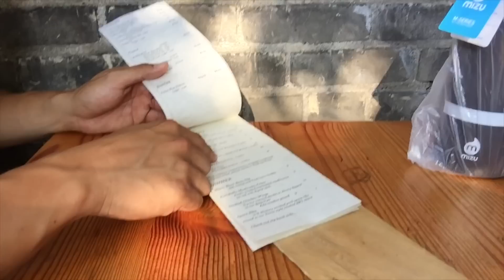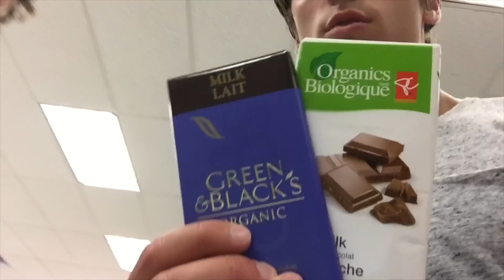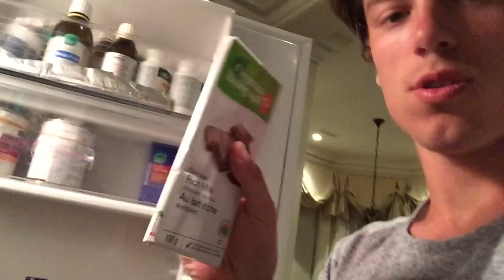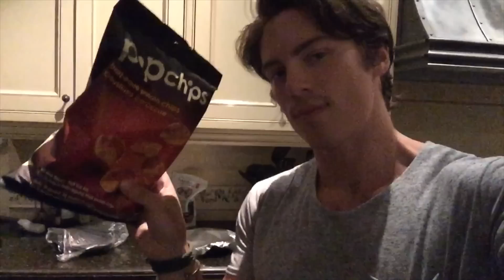Full Day of Eating (Southern BBQ) - Tesla Driving & Hanging with My Mentor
Greg O'Gallagher (Kinobody) in this video titled "Full Day of Eating (Southern BBQ) - Tesla Driving & Hanging with My Mentor"

If you're looking to drop fat as fast as possible, get on the Aggressive fat loss program